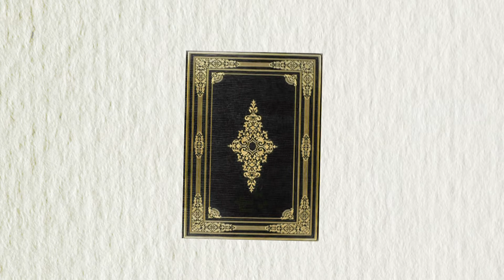【ハーモニカ子守唄】ジョスランの子守唄｜日本ららばい協会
平日１２時に毎日子守歌を追加してます。

子守唄　童謡　癒やし　寝かしつけ　赤ちゃん　子守　こもり歌
こもりうた　子守歌　すやすや　よく寝る